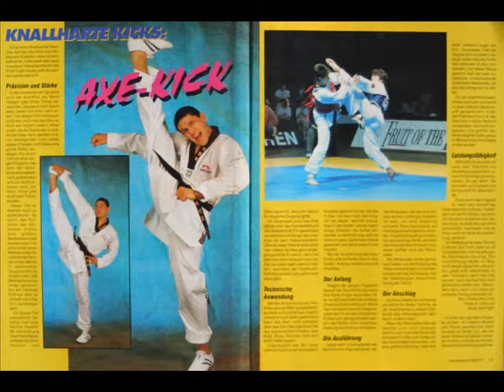TAEKWONDO fighter ANDRE ALEX LIMA | USA BRAZIL EUROPE MASTER WT WTF KUKKIWON PHOTOS PICTURES KICKING